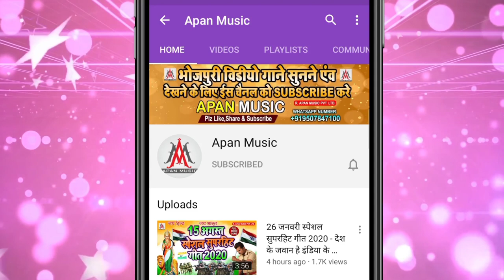आंख मारला से छौड़ी प्रेगनेंट हो गइल || Sujit Sagar || Aankh Marla Se Chhaudi Pregnent Ho Gail |Brand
►Song : Aankh Marla Se Chhaudi Pregnent Ho Gail
►Singer : Sujit Sagar
►Lyrics : Sonu Bedardi